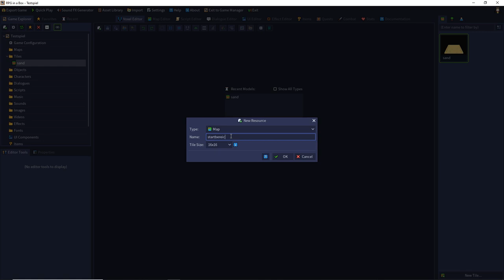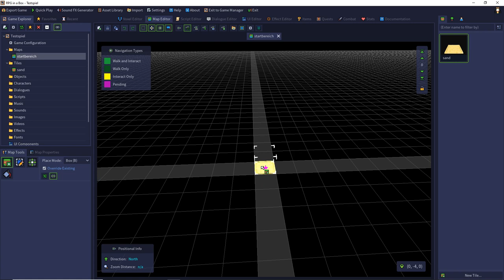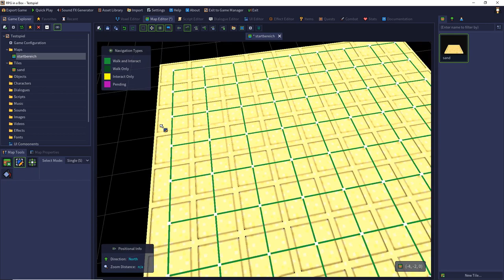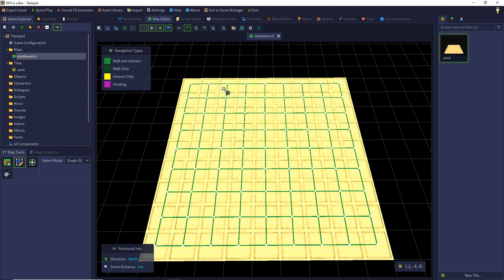RPG in a Box: Tutorial #04 - Eine einfache Karte erstellen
In dieser Folge erkläre ich, wie man eine Karte erstellt.

0:00 Einleitung
0:08 Asset anlegen
0:28 Erklärung des Map-Editors
1:16 Navigation im Editor
1:55 Orientierung im Koordinatensystem
2:49 Zeichnen der Karte
3:01 Erklärung der Navigationstypen